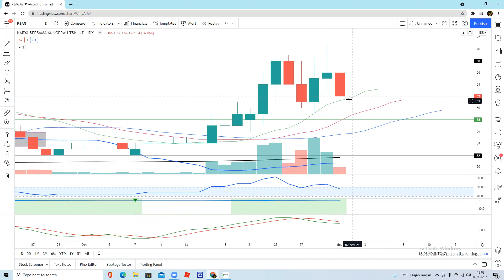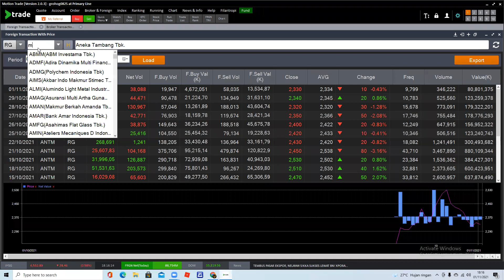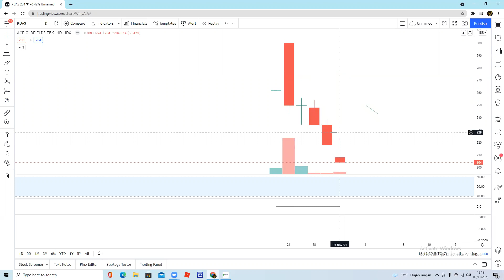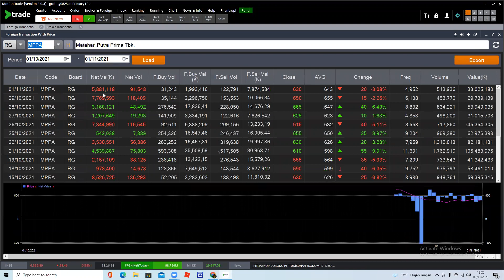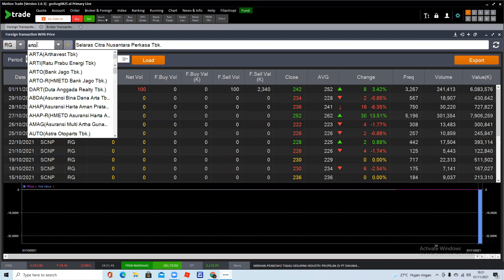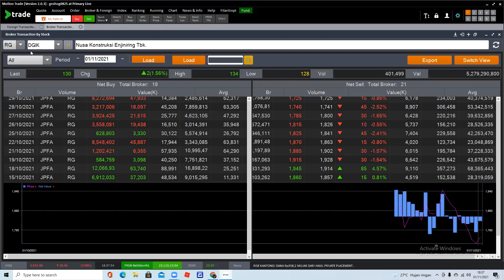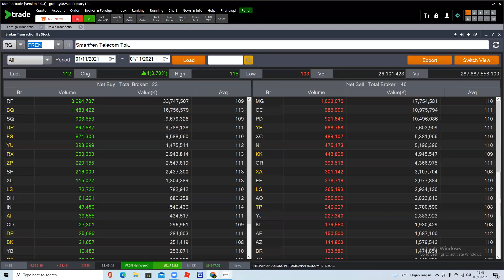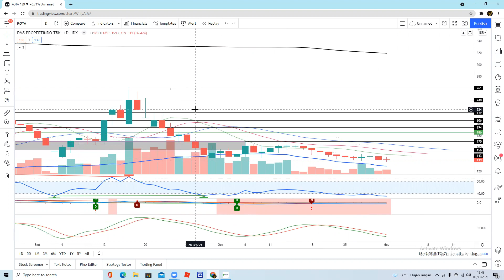Analisa saham hari ini 2 November - BBYB BOSS WEHA ARTO DNAR JPFA FREN MLPL KBAG ANTM SWAT MPPA DGIK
Terima kasih buat Teman Teman yang masih setia di channel Magic Traders. Di Video kali ini kita akan analisa beberapa saham request teman teman di group telegram dan dari komen youtube. Enjoyyyy

IHSG 0:00
KBAG 1:59
ASPI 3:42
BNGA 5:14
BBYB 6:32
ANTM 7:54
MYTX 10:04
KUAS 11:45
MLPL 13:32
BOSS 15:21
WEHA 16:47
SWAT 18:16
MPPA 20:05
IPTV 22:03
SCNP 24:04
ARTO 25:30
DNAR 27:45
PANR 29:24
DGIK 30:27
JPFA 31:39
LAND 33:39
BKSL 35:16
FREN 36:57
WIIM 39:04
ACST 40:08
DOID 41:20
KOTA 42:14